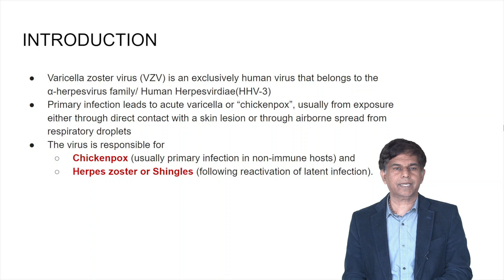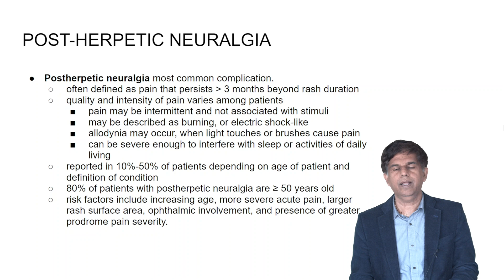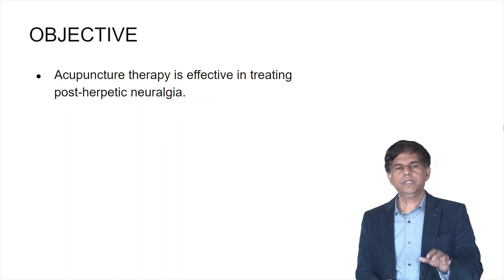Acupuncture Therapy In Post-Herpetic Neuralgia - Scientific Analysis - by Pramil Cheriyath MD